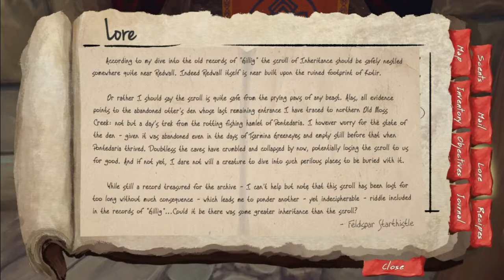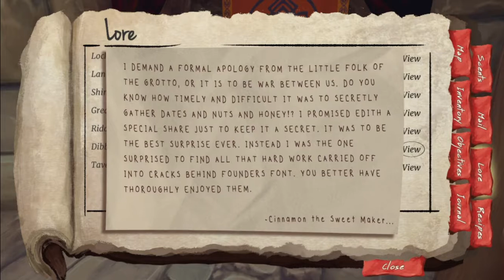Keeper of Keys| Lost Legends of Redwall: The scout- Catacombs| Part 2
What up nerds!

I am super excited to be playing this and sharing this with you guys. Redwall is one of my favorite book series and I am stoked that there is finally a game for this amazing world. Obviously beware of spoilers as this is a full playthrough of the game.

Instagram: HaiyunaChan Facebook: Haiyuna Amino: Haiyuna ___________________ Lost Legends of Redwall™: Official YouTube, Twitch & Streaming Policy At The Lost Legends of Redwall™, we are all about the community having the ability to share and enjoy all of our games. We encourage players to stream our games and we give permission to use footage of gameplay, screenshots, and audio from any of the Lost Legends of Redwall™ games. And for the purpose of these assets, we give permission for players to use them on commercial YouTube or Twitch channels as well as other streaming and video services and sites. PERMISSION IS GRANTED CONTINGENT ON ADHERING TO THE FOLLOWING: BRANDING: We ask that any footage description include a link to the Lost Legends of Redwall™ above the break ( before the “more”) so that viewers can easily find more information about the game being shown.

SOUNDTRACKS: We require any use of The Lost Legends of Redwall™ Soundtrack to also include the following attribution paragraph:

The Redwall Abbey Company Limited is the owner of the rights, copyrights and trademarks for REDWALL, BRIAN JACQUES and the characters, their names and the settings relating to the REDWALL™ books.

The Lost Legends of Redwall™